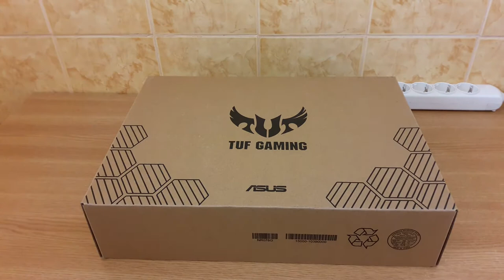Unboxing ASUS TUF Gaming A15 Laptop AMD Ryzen 5 4600H Nvidia GTX 1660Ti Display 144 Hz - Altex shop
Specs :
Laptop ASUS TUF Gaming A15 FA506IU-HN312, AMD Ryzen 5-4600H pana la 4GHz, Display 15.6" Full HD 144 Hz, 16GB Ram DDR4, SSD 512GB, NVIDIA GeForce GTX 1660Ti 6GB, Free DOS